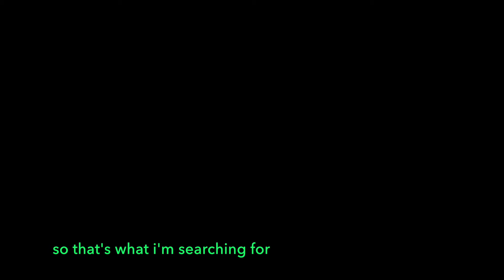Self Doubt & Sadness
Can you can be anything you put your mind to? Sadness is good.